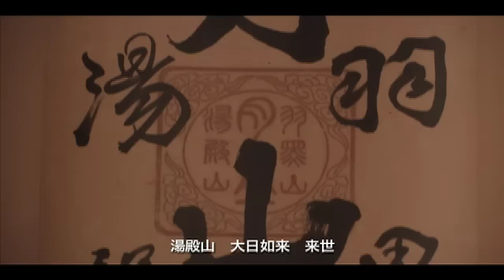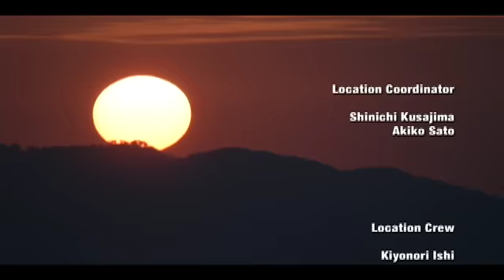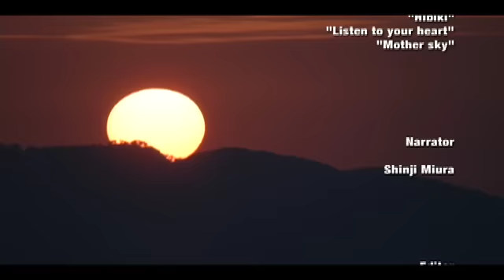岡野弘幹 出羽三山奉納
東北山形県の月山・湯殿山・羽黒山は古くから出羽三山と呼ばれ、
修験道の聖地として名高い場所です。

この映像は今から３年前の夏、平成21年丑年御縁年の年に、月山・湯殿山・羽黒山の三山に音霊を奉納させていただいたドキュメンタリー映像です。

今年2012年9月22～24日には「～出羽からの祈りと再生～われここいま、東北の魂と」シンポジウム＆伝統芸能で、月山交響曲を演奏させていただきます。

◇岡野弘幹出羽三山奉納クレジット

音霊奉納　岡野弘幹
舞踏　森繁哉
インタビュー　星野文紘

撮影・ナレーション　三浦真嗣
構成・編集　竹村純二

お世話になった方々：星野文紘、星野眞紀子、吉住登志喜、草島進一、石井清則、佐藤暁子、佐々木靖人、坂本大三郎、成瀬正憲、五十嵐康朗、伊藤八郎、伊藤久仁子、伊藤幸子、出羽三山神社、月山神社、湯殿山神社、いでは文化記念館、大聖坊、Sound Connectech